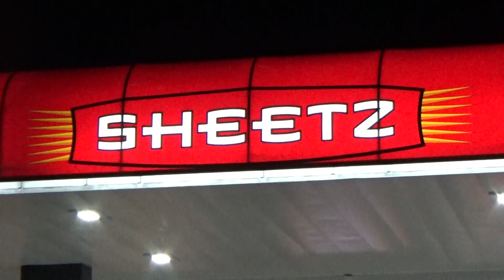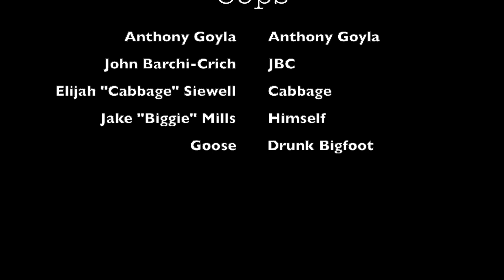Goyla's Nature Hunt Season 3 Episode 5 Cops